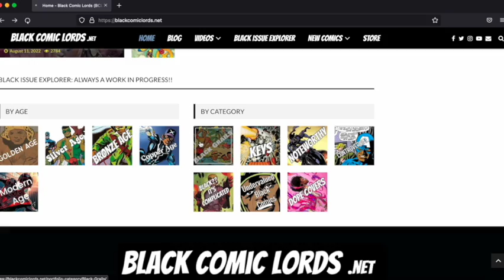Blackcomiclords.net Merch and Website Commercial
We promote, educate on, and celebrate Black comic book characters, characters, books, and creatives.